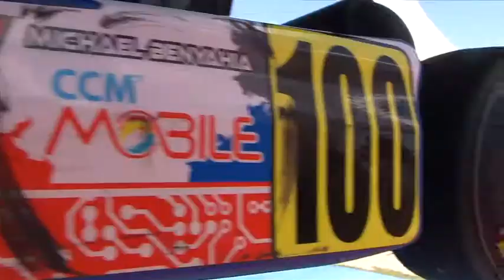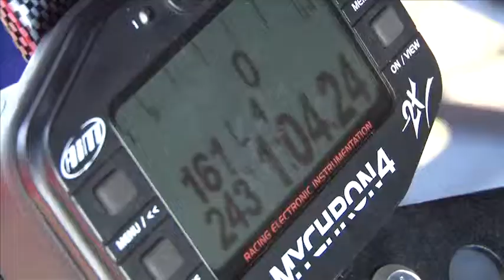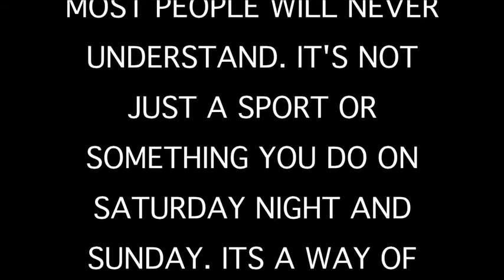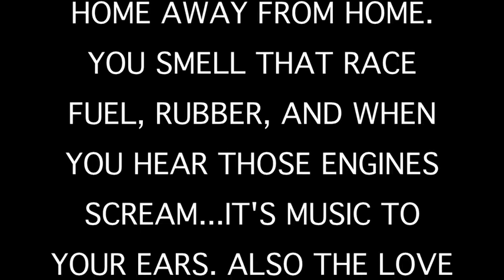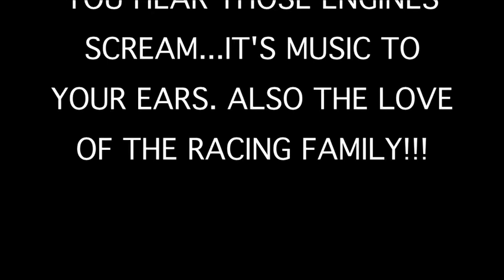Michael Benyahia Racing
A day at the race track in Homestead